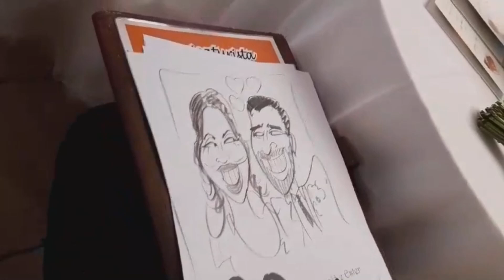Caricaturista in Puglia per Matrimoni Alberto De Lazzari Caricaturista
Caricaturista in Puglia per Matrimoni
Contattami per animare con lòe caricature dal vivola tua festa :
Compleanni Matrimoni Cene Aziendali e Overture Attività.

Nel Canale trovi anche semplici tutorial per imparare a disegnare con metodo semplice ed intuitivo.